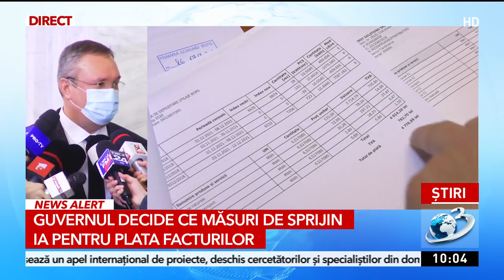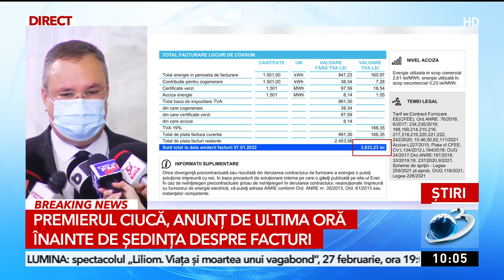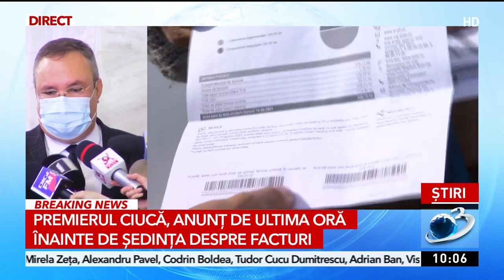Nicolae Ciucă spune că România este gata să primească refugiați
Premierul Nicolae Ciucă spune că România nu a primit încă solicitări pentru repatriere a românilor din Ucraina și că țara noastră este pregătită pentru a accepta refugiați.